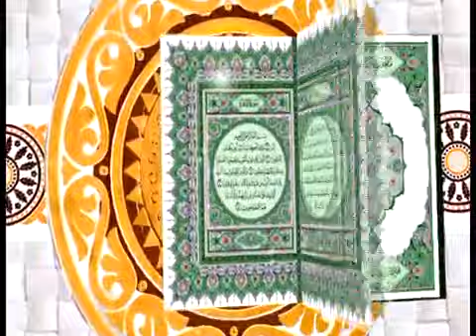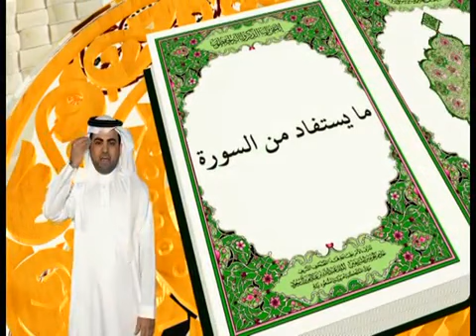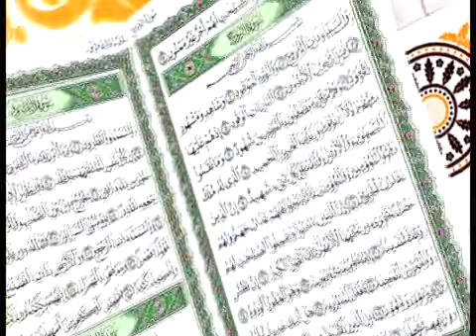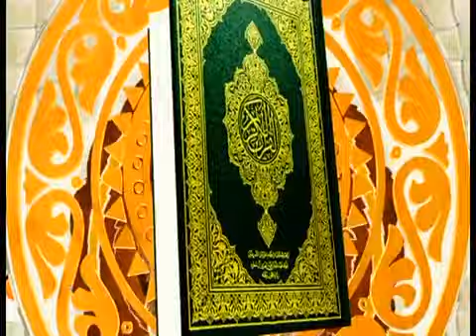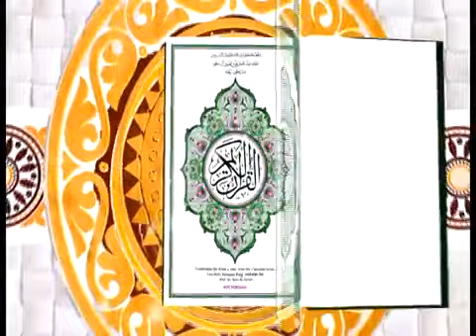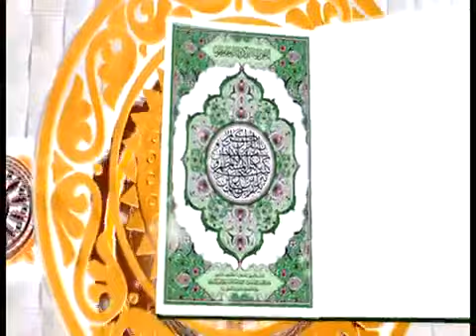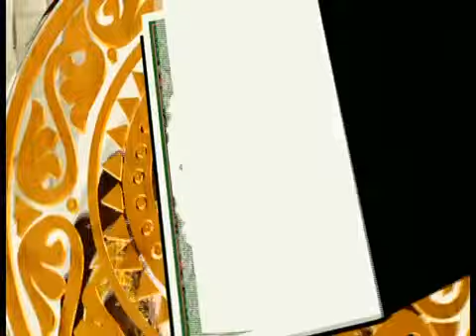الإصدار الرابع كامل من سورة الفجر إلى سورة الطارق